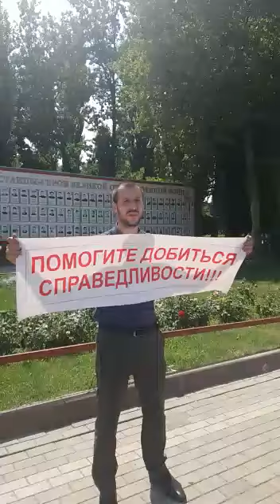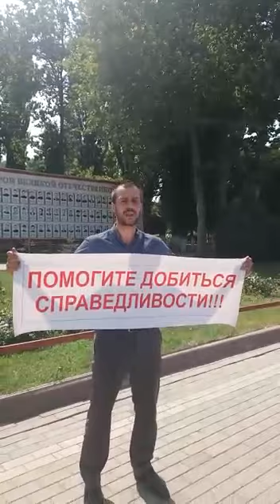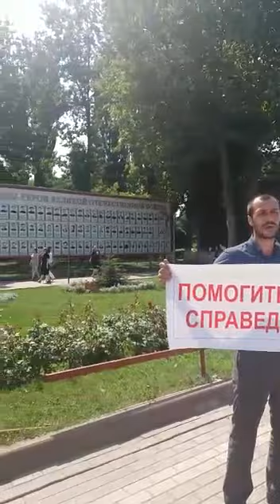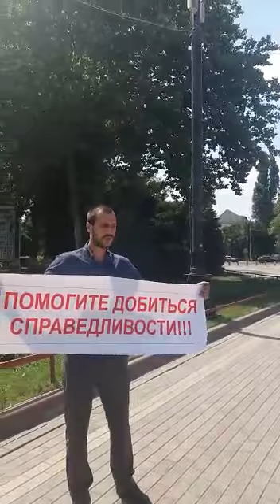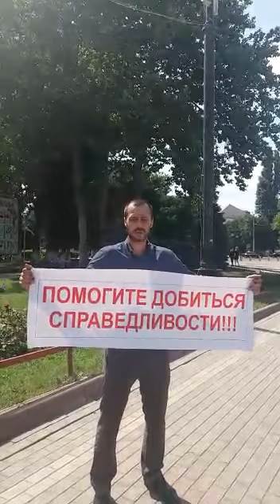Керим Фатахов вышел на одиночный пикет в Махачкале